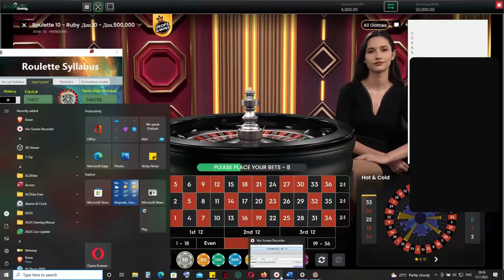Roulette - How to Play and How to Win! $500 in 5 Spin with This Roulette Strategy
CEG Dealer School in Las Vegas provides dealer and player instruction in all Casino Table Games. We provide job training and networking with casinos throughout Las Vegas and in markets throughout the USA. At CEG you can learn Blackjack, Roulette, Baccarat, Craps, Poker, Single Zero Roulette, Pai Gow and more. All lessons are provided by a team of professional casino dealers and supervisors with 10-40+ years of experience at the best casinos in Las Vegas like the Cosmopolitan, the Bellagio, Aria, Wynn, Rio, Caesars Palace and many more.

CEG staff has a wealth of experience as casino dealers, high limit dealers, casino supervisors, casino managers, casino consultants and casino trainers. Combined we have more than 6 years of gaming experience, have worked for more than 40 casinos throughout North America and have opened over a dozen  casinos in various capacities.

Let me show you what's possible
Go to the website to download 👇

Roulette has offered glamour, mystery, and excitement to casino-goers since the 17th century. The game is popular worldwide in part because its rules are relatively simple and easy to understand. However, roulette provides a surprising level of depth for serious betters. And the right strategy can reap high rewards. If you want a quick and easy guide to this game before betting it all on black, keep reading. We’ll break down all the basics so you know exactly where to place your chips at the table and how to handle your winnings.